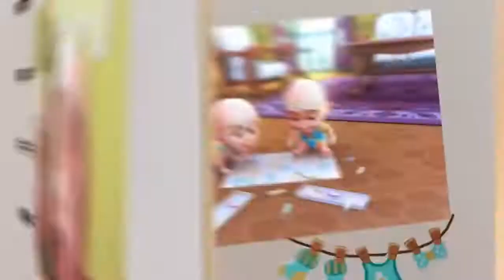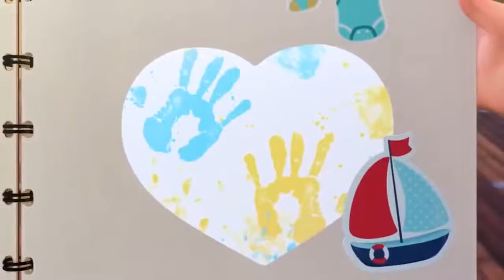UPIN & IPIN - Sing Along Bersama Upin dan Ipin - Full Episode